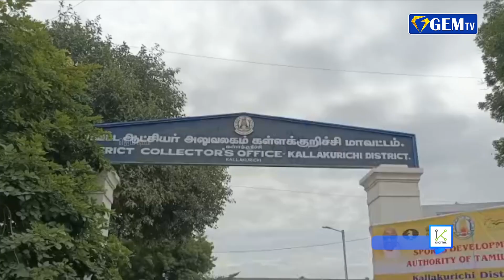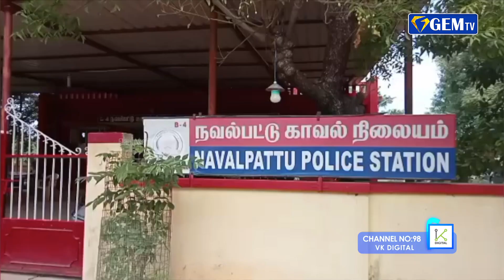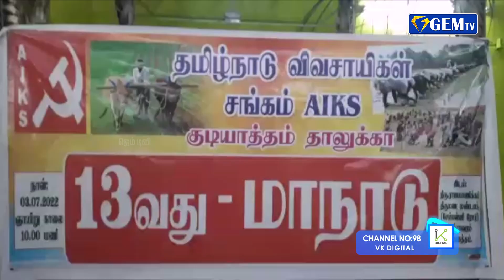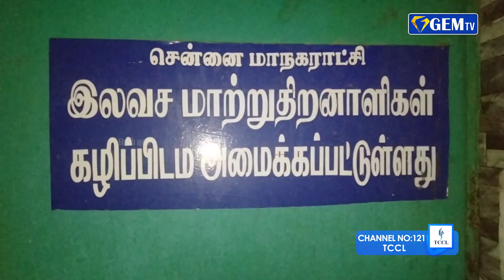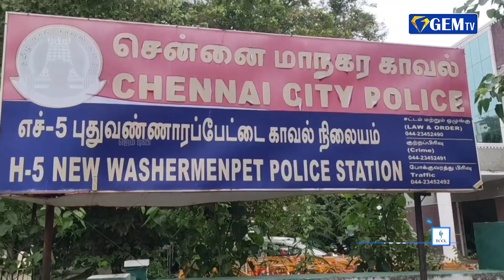இமாச்சல பிரதேசத்தில் தனியார் பேருந்து பள்ளத்தில் கவிழ்ந்து விபத்து|பள்ளி மாணவர்கள் உட்பட 16பேர் பலி